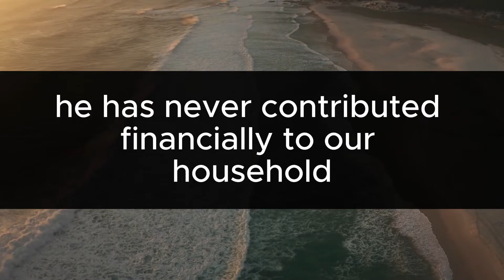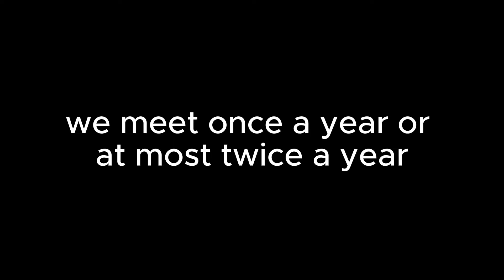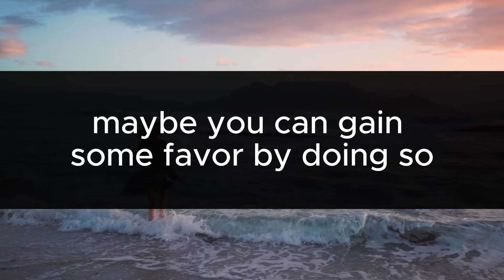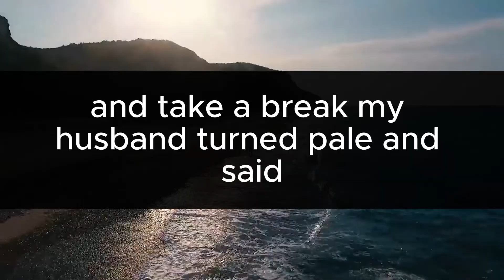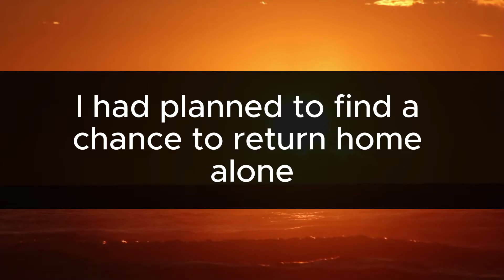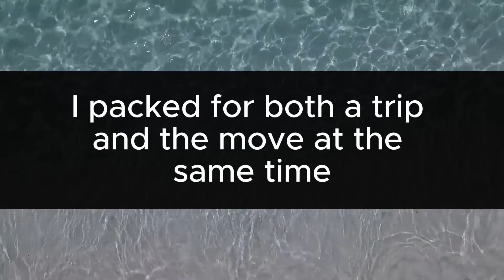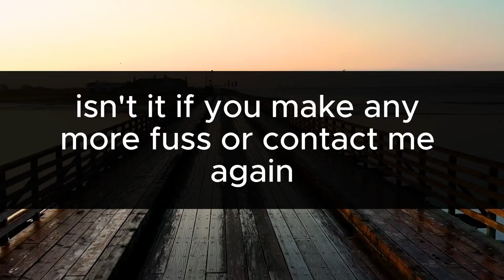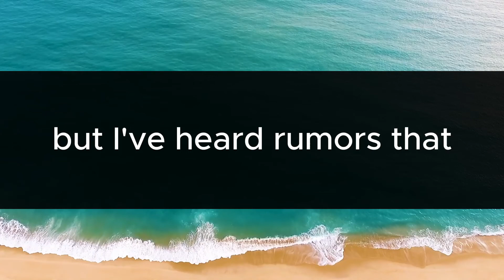MY MOTHER IN LAW CURSED ME OUT SHE HAD NO IDEA WHOSE MONEY WAS PAYING FOR THIS TRIP ABROAD